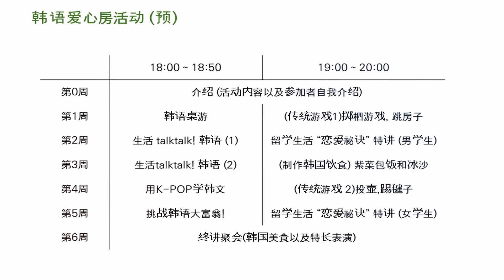第4会 真光韩语爱心房